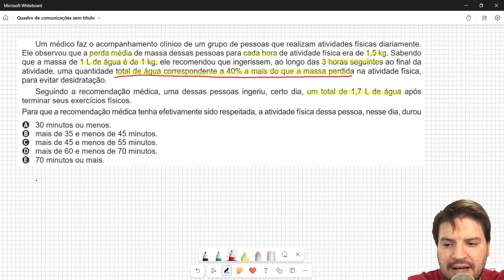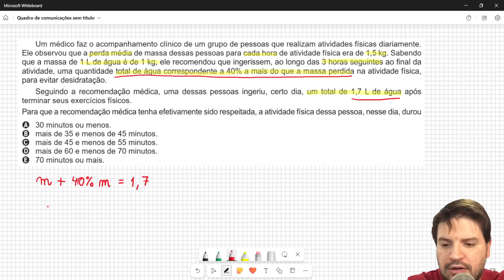Um médico faz o acompanhamento clínico de um grupo de pessoas que realizam atividades físicas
Um médico faz o acompanhamento clínico de um grupo de pessoas que realizam atividades físicas diariamente.
Ele observou que a perda média de massa dessas pessoas para cada hora de atividade física era de 1,5 kg. Sabendo
que a massa de 1 L de água é de 1 kg, ele recomendou que ingerissem, ao longo das 3 horas seguintes ao final da
atividade, uma quantidade total de água correspondente a 40% a mais do que a massa perdida na atividade física,
para evitar desidratação.
Seguindo a recomendação médica, uma dessas pessoas ingeriu, certo dia, um total de 1,7 L de água após
terminar seus exercícios físicos.
Para que a recomendação médica tenha efetivamente sido respeitada, a atividade física dessa pessoa, nesse dia, durou
A 30 minutos ou menos.
B mais de 35 e menos de 45 minutos.
C mais de 45 e menos de 55 minutos.
D mais de 60 e menos de 70 minutos.
E 70 minutos ou mais.